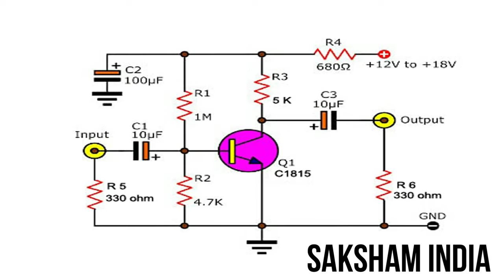Preamps Gain Booster Circuit | C1815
hello friends.

In this video you will see how to make diy audio gainer circuit for speaker amplifier.

Video Topic  -
In this video I make a audio gain circuit with use of C1815 transistor and some components it's 12 volt operated circuit use for low gain amps to convert high gain.

Circuit diagram available on video.

Tips the balance in favor of use.